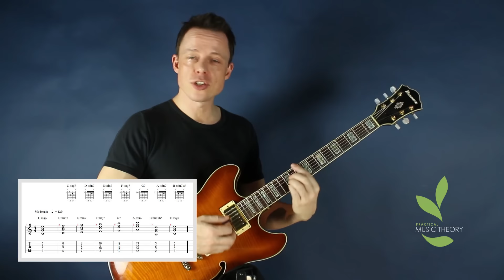Chords come from scales - Practical Music Theory 04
Join me in this free and in depth course on music theory.